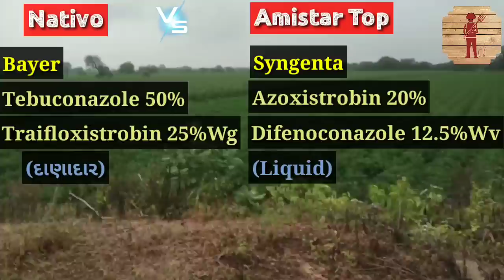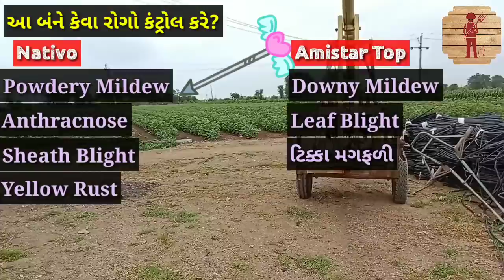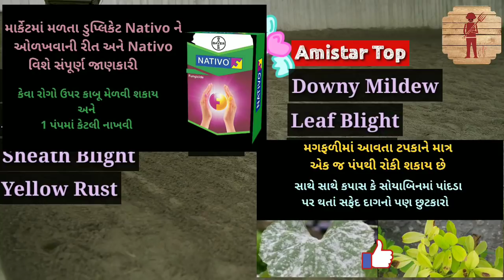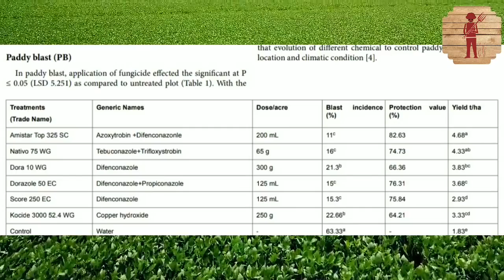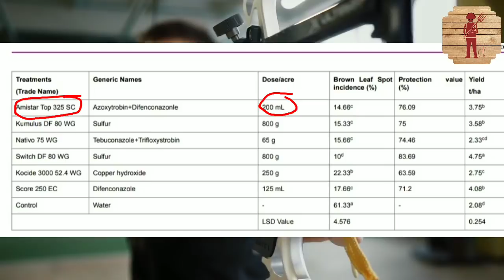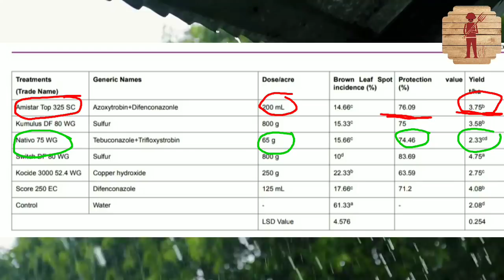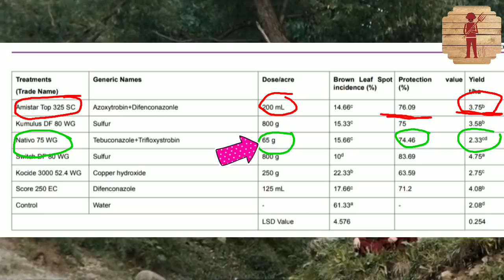Difenoconazole vs Tebuconazole Fungicide uses || Amistar Top Technical vs Nativo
In this video we discussed about comparison between Difenoconazole and Tebuconazole Fungicide as well as uses, also discussed about Amistar Top Technical.
To Buy Amistar Top Fungicide 👇👇

To Buy Nativo Fungicide 👇👇

Tebuconazole Fungicide uses
Tebuconazole
Difenoconazole
Amistar Top Technical
Tebuconazole systamatic fungicide
Difenoconazole uses
Difenoconazole vs Tebuconazole Fungicide uses
How to use Tebuconazole Fungicide
What is the technical of Amistar Top
Farmers info
Farmers news
Khedut samachar
Khedut sahay
Chomasu Magfali kheti mahiti gujarati
Kapas kheti mahiti gujarati
Soyabean kheti mahiti gujarati
Tameta kheti mahiti gujarati
Kathol kheti mahiti gujarati
Magfali kheti mahiti gujarati
Dungli kheti mahiti gujarati

Video is educational purposes only and in case of our advice in video or comments is not perfect because we can give 100% sure suggestions after we see the crop or diseases at original locations.